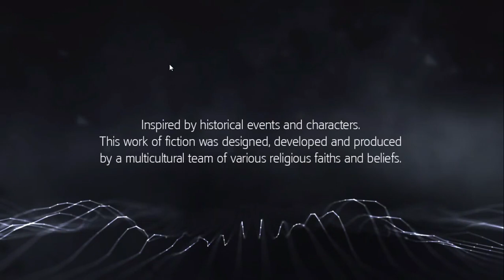Assassin's Creed Rogue Walkthrough Part 4- introduction of Shay (Let's Play With Strong Gamer )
Assassin's Creed: Rogue Gameplay (PC HD)
Game Information:
 Introducing Assassin’s Creed® Rogue, the darkest chapter in the Assassin’s Creed franchise yet. As Shay, you will experience the slow transformation from Assassin to Assassin Hunter. Follow your own creed and set off on an extraordinary journey through New York City, the wild river valley, and far away to the icy cold waters of the North...

Developer: Ubisoft Montreal
Release: 11/11/2014
Genre: Action Adventure, Stealth
Platforms: Playstation 3, Xbox 360, Windows PC, Playstation 4
Publisher: Ubisoft